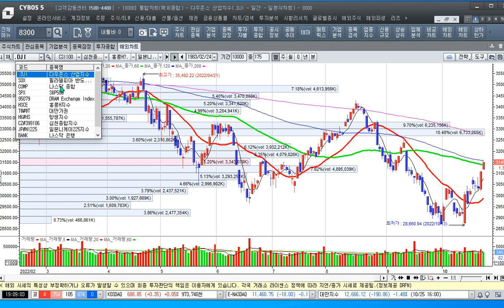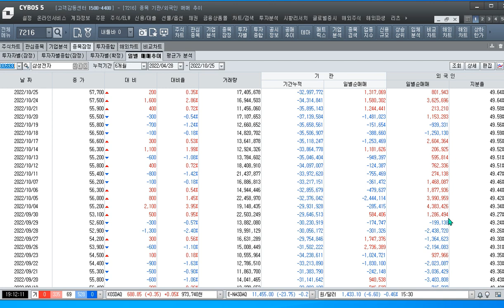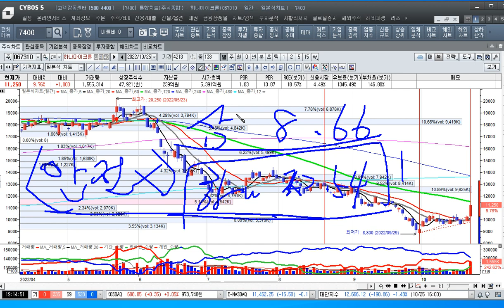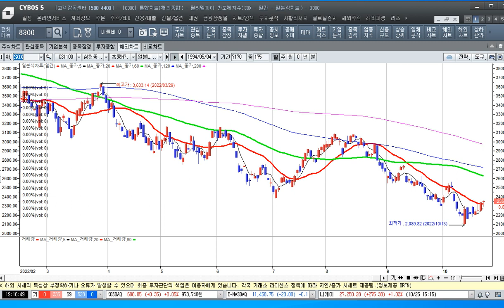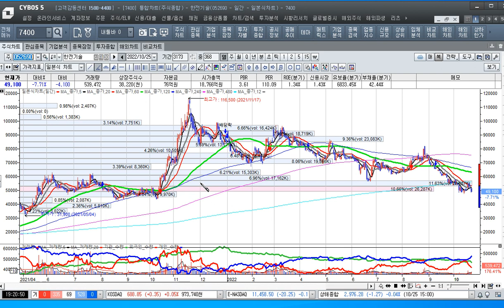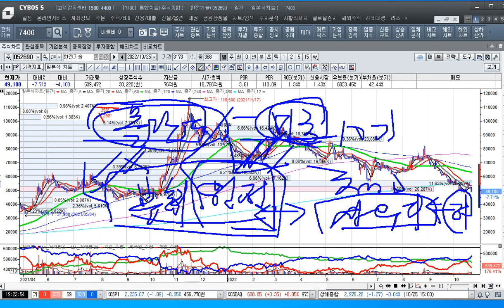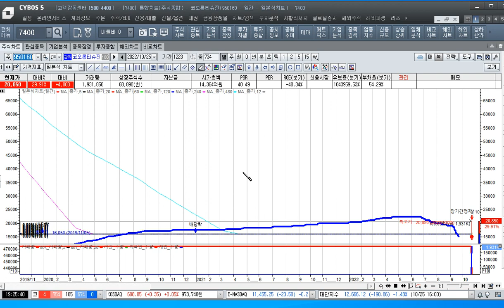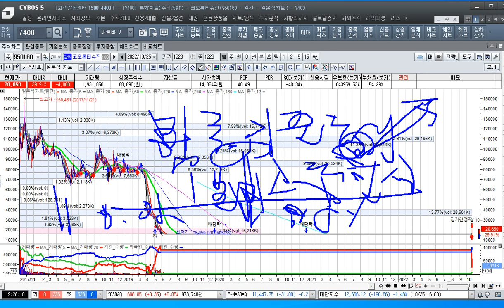[주식투자]업황은 아직인데 바닥에서 반등하는 반도체소부장을 주목하라[2022.10.25]